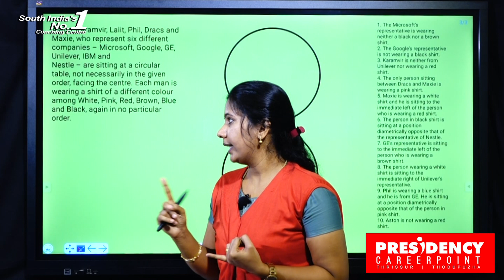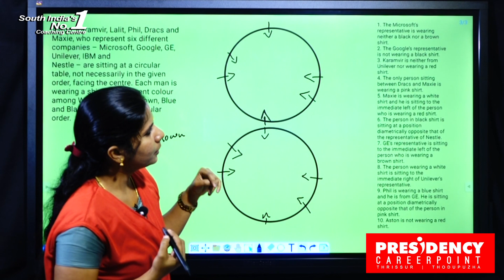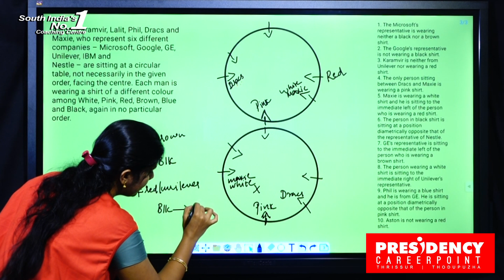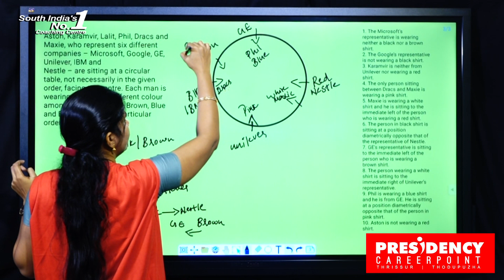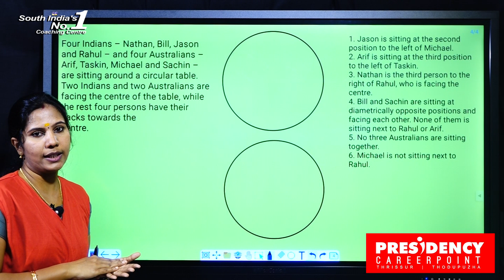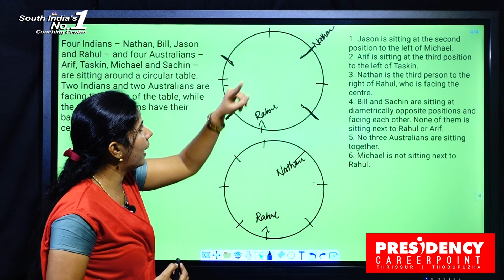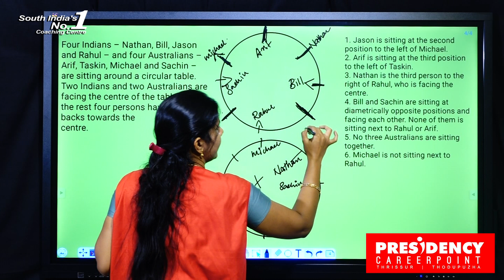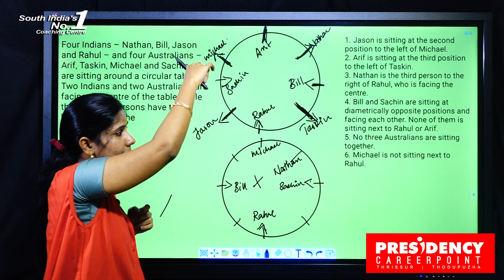Puzzles For Bank,SSC Exams...